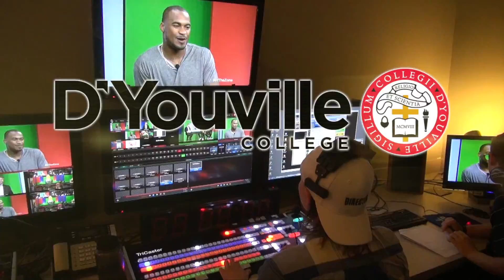In The Zone with Robert Woods :30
WBBZ-TV